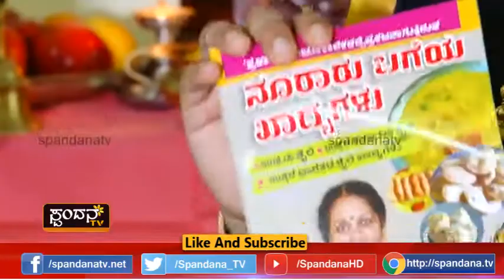Naivedyam│ನೈವೇದ್ಯಂ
ಮೋದಕ ಪ್ರಿಯ ಗಣೇಶನಿಗೆ ನೈವೀದ್ಯಗಳು
ವಿವಿಧ ಬಗೆಯ ನೈವೀದ್ಯಗಳು
ಗಣೇಶ ಚತುರ್ಥಿಯ ವಿಶೇಷ ಕಾರ್ಯಕ್ರಮ
ಗಣಪತಿಗೆ ಪ್ರಿಯವಾದ ನೈವೀದಗಳು